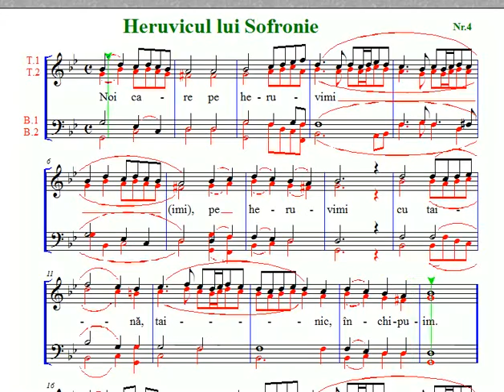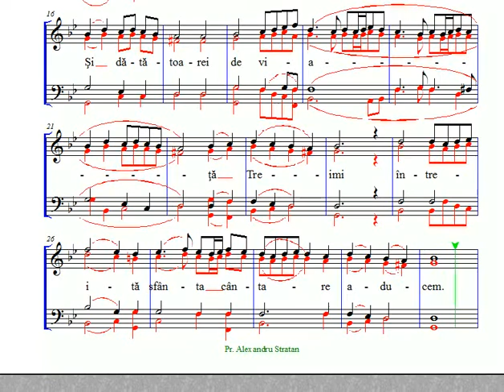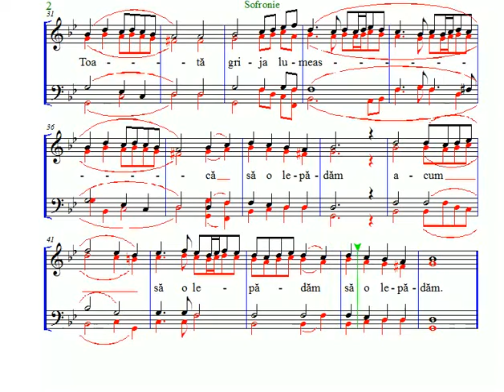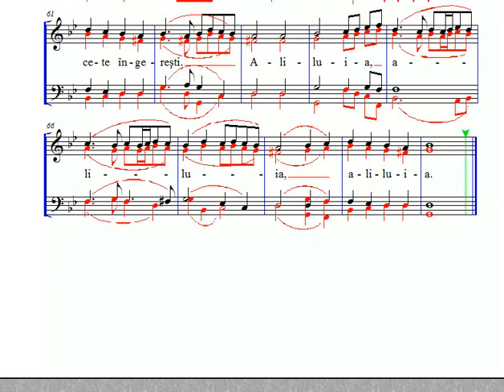heruvicul lui Sofronie pt cor mixt si omogen